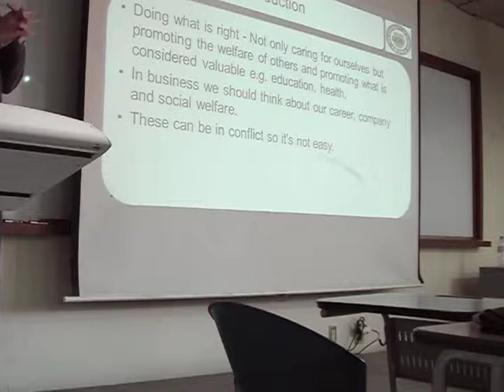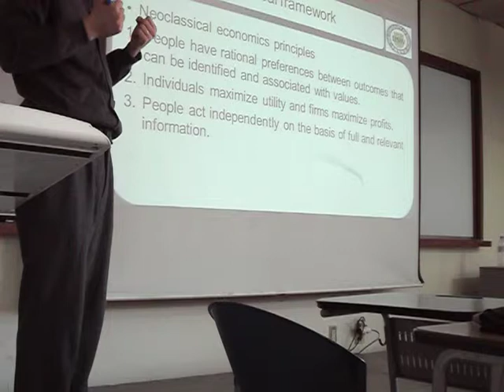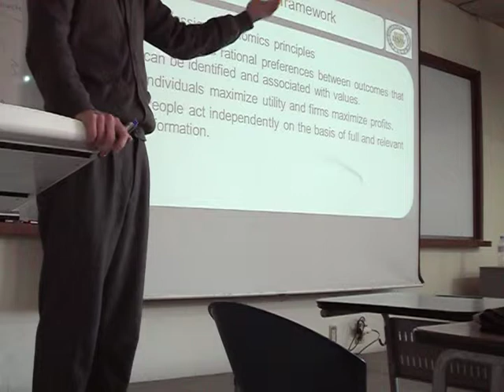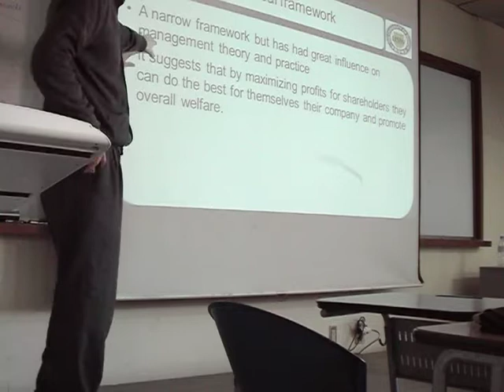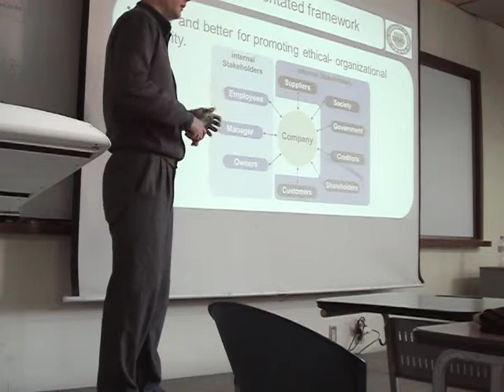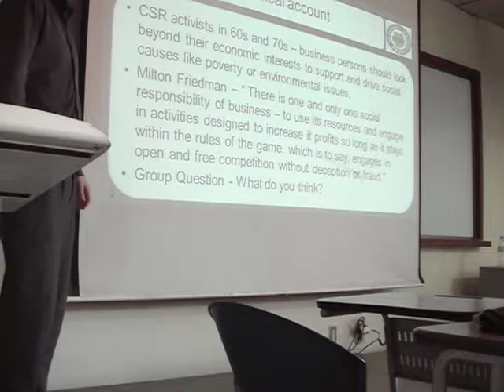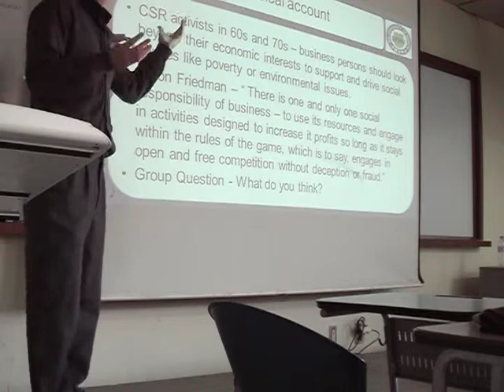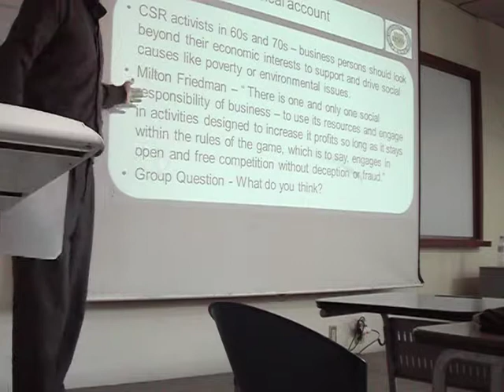1. Business and Society - Business Ethics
Homepage University of Suwon, Global Business Department